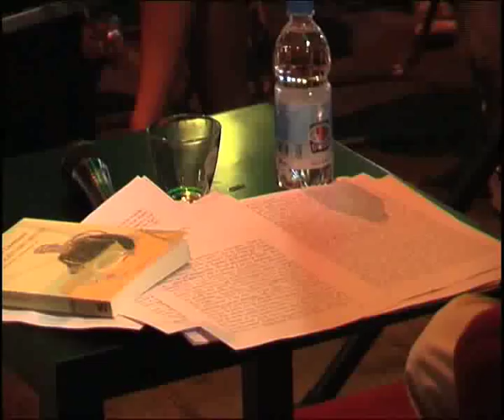UnaFinestraSullaCittà - Ermanno Cavazzoni presenta "Gli scrittori inutili"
Ermanno Cavazzoni è un professore universitario, scrittore e sceneggiatore.
Tra le sue collaborazioni di maggiore spessore emerge certamente quella con Federico Fellini, con il quale ha lavorato al soggetto ed alla sceneggiatura del suo ultimo film "La voce della luna", ispirato dal romanzo "Il poema dei lunatici", scritto dallo stesso Cavazzoni.
In questo video lo scrittore ripresenta la sua opera "Gli scrittori inutili", edita nel 2002.

Realizzazione: Alessandro Pelliconi